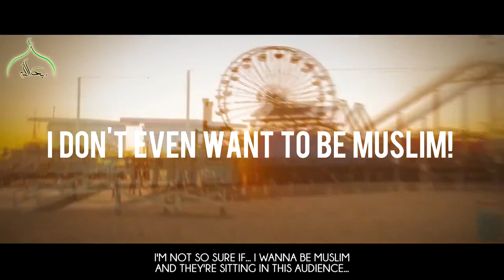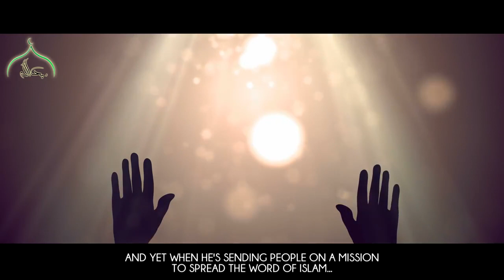Expecting Too Much From Others Nouman Ali Khan HD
PLEASE NOTE:
Any of the views expressed by the speakers do not necessarily represent the views of NBA PRODUCTION or any other projects it may have or intend to do.

***This Video is Shown for News and Educational Purposes Only.